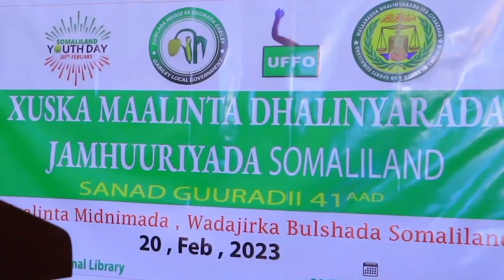Gabiley Ayaa Maanta Si Wayn Looga Xusay Maalinta Dhalinyarada Somaliland Oo Ku Beegan 20 Feb